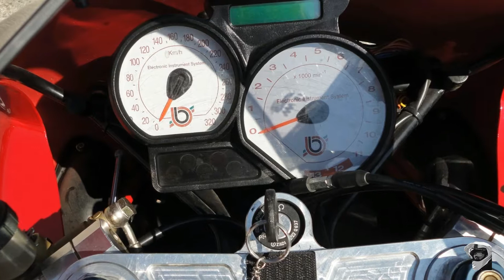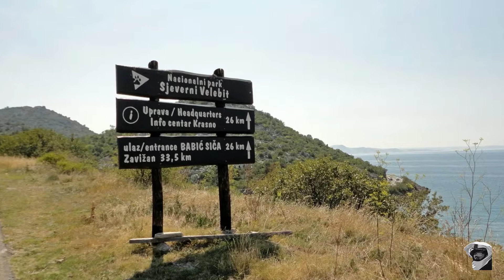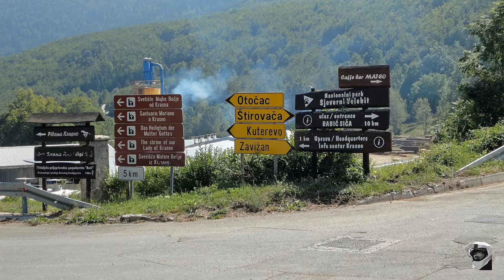Grobnik race track and Velebit mountain (Croatia) ... short summer ride [motorcycle travel]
Short one day ride: Zagreb - Grobnik racetrack - Crikvenica - Senj - Sveti Juraj - road ŽC5126 - Krasno - local road LC59133 - Senj - road D23 - Ogulin - Trošmarija - Bosiljevo - Zagreb.